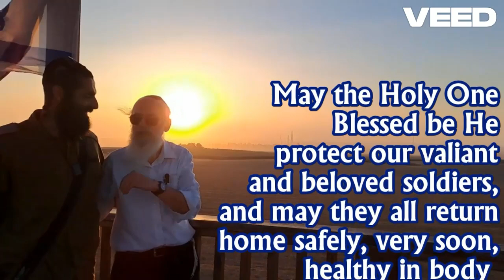A Prayer from the Gaza Border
Seeing the grassroots spiritual arousal of our soldiers on the Gaza border is heartwarming. Their morale is phenomenally high. What's more, there's unity down here, and emuna too. They are my people and my country. I bless them all day long. Regards from the Gaza border.